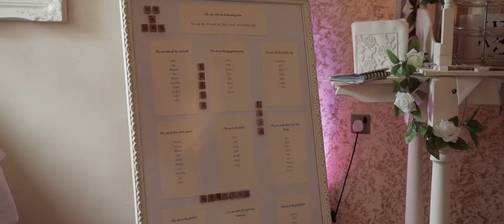D.G Pictures: Becky & Jake's Wedding at Sheene Mill Short Film Feature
Becky & Jake's wedding short film feature filmed at Sheene Mill.
For more information on D.G Pictures wedding films please or find on Facebook @DGPicturesUK